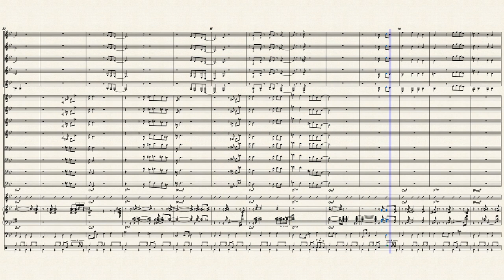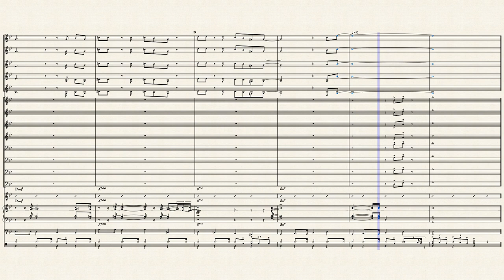'What Ca' – David Jackson by David Jackson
Big Band Swing